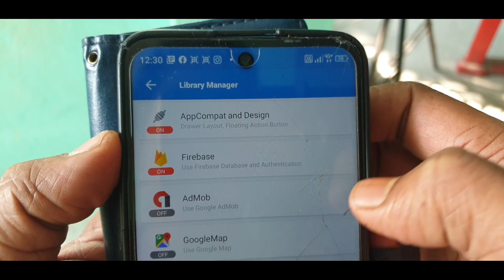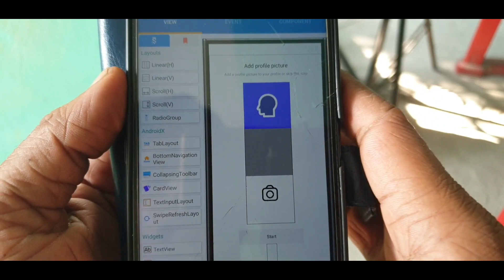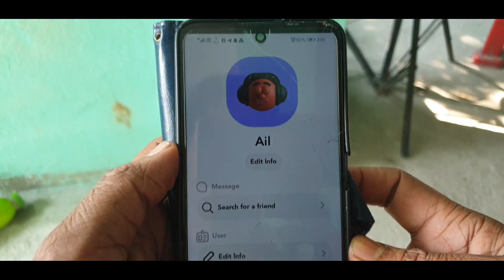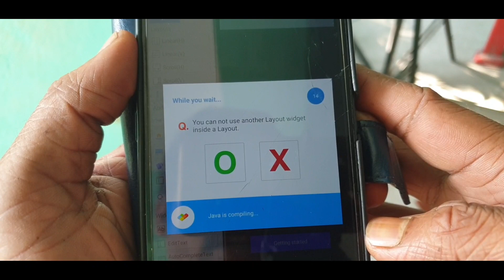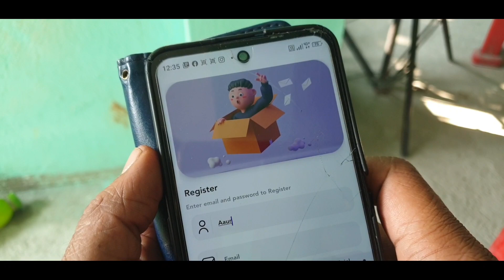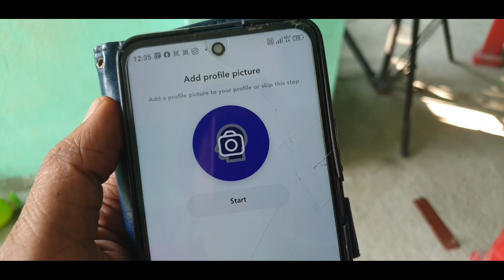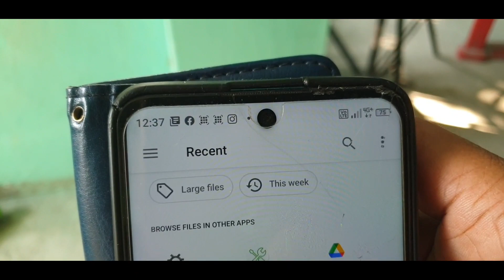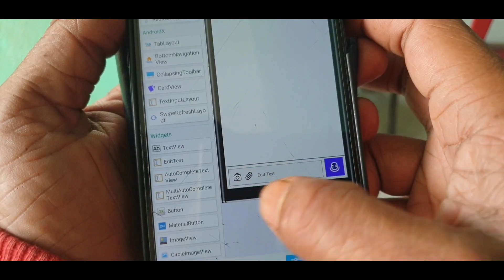chat messenger related project in sketchware pro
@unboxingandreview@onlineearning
@AauraTechnical :---All TAGS